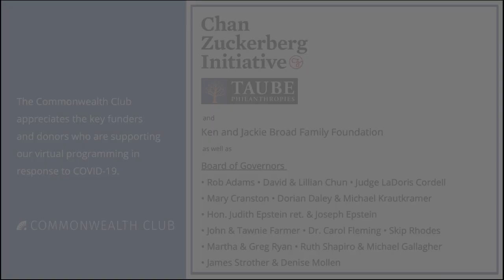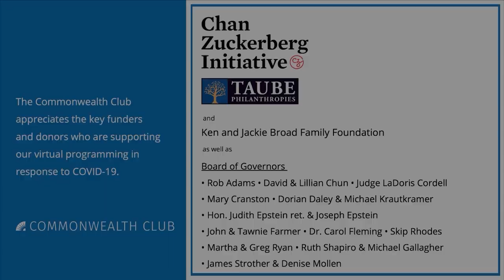Former South Bend Mayor Pete Buttigieg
In an America that seems increasingly divided, how can we regain trust in our government and in each other? Pete Buttigieg gained a comprehensive view of American democracy during his time as a candidate for the 2020 Democratic presidential nomination. Now, in his new book Trust: America’s Best Chance, Buttigieg argues that re-building trust as an American ideal is the key to tackling our country’s biggest challenges.

Buttigieg returns to INFORUM to share a vision that urges us to reject our divided present in favor of a future that is more inclusive, conciliatory and trusting. Through this path, he states, American democracy can truly live up to its guiding tenets.

NOTES
This program is part of Commonwealth Club's Ideas Inspire series dedicated to inform, inspire and encourage youth to be empowered citizens of tomorrow

Buttigieg photo by Chuck Kennedy DC

SPEAKERS

Pete Buttigieg
32nd Mayor of South Bend, Indiana; 2020 Democratic Presidential Candidate; Author, Trust: America’s Best Chance

Bakari Sellers
Former Member, South Carolina House of Representative (2006–2014); 2014 Democratic Nominee for Lt. Governor—Moderator